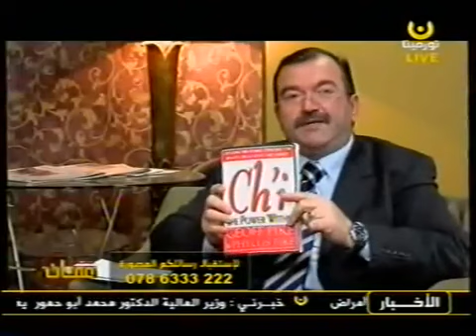Arnis Jordan Nourmina Tv Interview About Chi Kung, Tai Chi with Sifu Guru Abdelnaser Jarrar 2009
"Arnis Jordan" is an officail Jordanian Olympic committee that represents Arnis sports in MENA region and the Mediterranean region. Under direct supervision of Arnis Philippines & iArnis.
President of Arnis Jordan is SiFu Dr. Abdelnaser Jarrar.
Sports that we Teach: Tai Chi, Chi Kung, Traditional Kung Fu Styles & Arnis.
اللجنة الأردنية لرياضة الأرنيس هي لجنة رسمية تحت مظلة اللجنة الأولومبية الأردنية. وهي الممثل الحصري لرياضات الأرنيس في الشرق الأوسط وشمال إفريقيا وحوض البحر الأبيض المتوسط. تحت إشراف مباشر من أرنيس فلبين وأرنيس العالمية.
رئيس اللجنة: سيفو الدكتور عبد الناصر جرار
الرياضات التي نقوم بتدريسها هي: تاي تشي، تشي كونغ، أنظمة الكونغ فو التقليدية، والأرنيس
الرجاء الانتباه للروابط أعلاه للوصول لصفحاتنا الرسمية على الفيسبوك والانترنت.